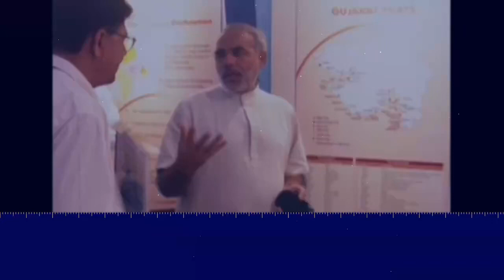આવો ઉજવીએ વાઈબ્રન્ટ ગુજરાતના 20 વર્ષ અને કરીએ સ્વાગત વાઈબ્રન્ટ ગુજરાત 2024નું...